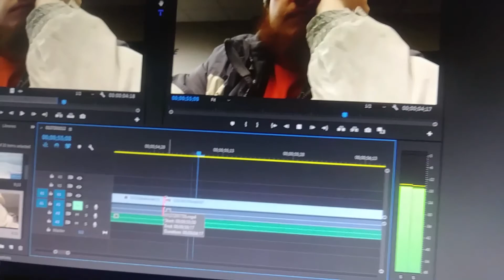02032020MusicVideoSP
by spence